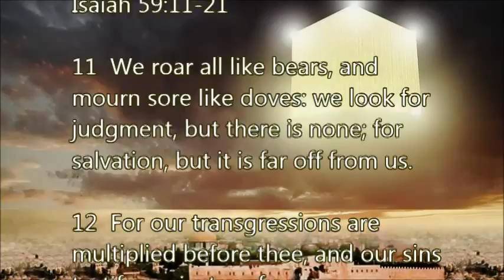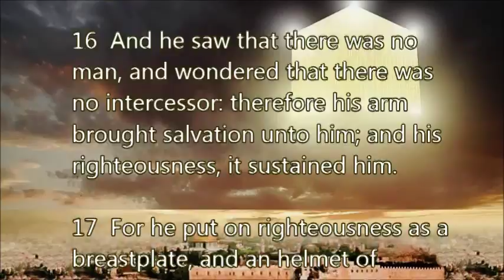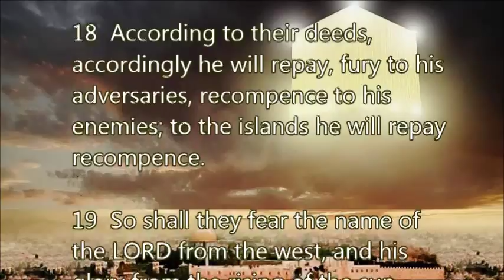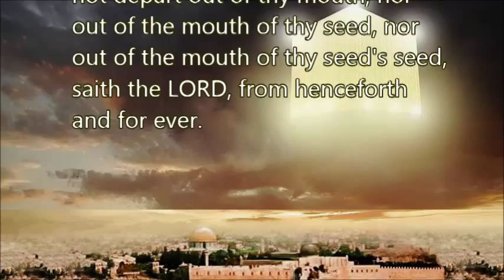God's Plan of Salvation... the Redeemer shall come to Zion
Isaiah 59:11-21
11  We roar all like bears, and mourn sore like doves: we look for judgment, but there is none; for salvation, but it is far off from us.
12  For our transgressions are multiplied before thee, and our sins testify against us: for our transgressions are with us; and as for our iniquities, we know them;
13  In transgressing and lying against the LORD, and departing away from our God, speaking oppression and revolt, conceiving and uttering from the heart words of falsehood.
14  And judgment is turned away backward, and justice standeth afar off: for truth is fallen in the street, and equity cannot enter.
15  Yea, truth faileth; and he that departeth from evil maketh himself a prey: and the LORD saw it, and it displeased him that there was no judgment.
16  And he saw that there was no man, and wondered that there was no intercessor: therefore his arm brought salvation unto him; and his righteousness, it sustained him.
17  For he put on righteousness as a breastplate, and an helmet of salvation upon his head; and he put on the garments of vengeance for clothing, and was clad with zeal as a cloke.
18  According to their deeds, accordingly he will repay, fury to his adversaries, recompence to his enemies; to the islands he will repay recompence.
19  So shall they fear the name of the LORD from the west, and his glory from the rising of the sun. When the enemy shall come in like a flood, the Spirit of the LORD shall lift up a standard against him.
20  And the Redeemer shall come to Zion, and unto them that turn from transgression in Jacob, saith the LORD.
21  As for me, this is my covenant with them, saith the LORD; My spirit that is upon thee, and my words which I have put in thy mouth, shall not depart out of thy mouth, nor out of the mouth of thy seed, nor out of the mouth of thy seed's seed, saith the LORD, from henceforth and for ever.